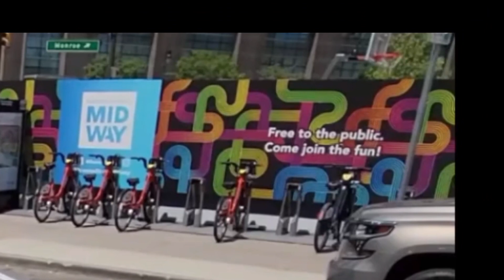⛽ Dεtroit fractal — free gas #3 (electric generator Tesla in Dεtroit)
Thanks to my patron Julian for making these videos possible!
Thanks to Anni and Bernice!